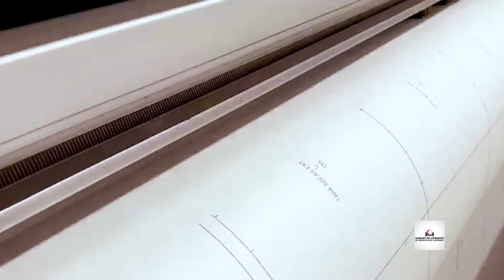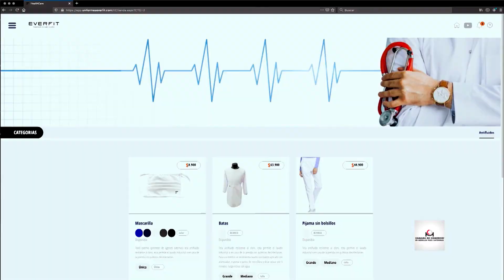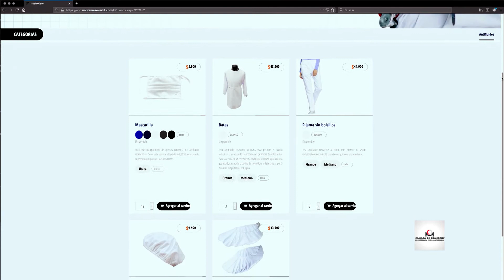ConexiónCámara - Participación Cluster de la ciudad en la mitigación de la crisis del COVID-19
Los Cluster de la ciudad liderados por la Cámara de Comercio participan activamente en la mitigación de la crisis sanitaria generada por el Covid-19. En este capítulo te contamos qué acciones concretas hemos realizado y cómo seguimos apoyando la reactivación social y económica de la región.